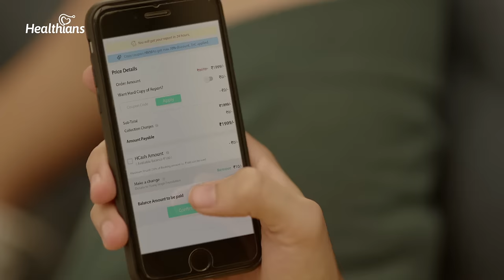Health Test At Home - Healthians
Healthians is India’s leading at-home health test service, that has completely changed the dynamics of the diagnostic experience by creating new benchmarks in quality and honest pricing. You can get any health test done from the comfort of your home under extremely hygienic and safe sample collection methods. Healthians employs state-of-the-art 300 checkpoints for ensuring quality collection and testing across its tightly controlled network of partner labs through hundreds of highly trained lab technicians and phlebotomists. Coolsure™ and Black code Technology ensure sample transportation in an environment proof way- safe from heat, sunlight, contamination, and human error. Smartprick™ Technology ensures minimum pain by precision laser-guided vein finding and Butterfly Needle Technology ensures pain-free blood collection.